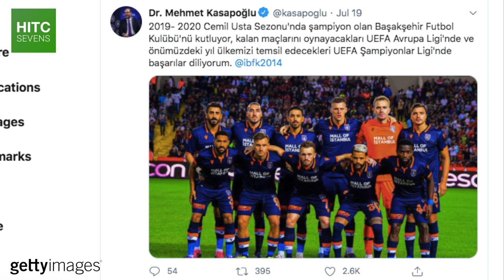Istanbul Başakşehir: The World's Most Hated Champions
Turkey's Big Three of Besiktas, Fenerbahce, and Galatasaray have long reigned supreme in the Turkish Super Lig, winning 55 of a possible 62 league titles.

All three clubs hail football mad city of Istanbul, but now there is a third team from Turkey's largest city that are making a splash.

Istanbul Basaksehir have been immensely competitive since being taken into state ownership in 2014, and this season the club won their first Super Lig title.

In this short documentary, HITC Sevens takes a look at Istanbul Basaksehir, a club with a number of former Premier League stars in their ranks, virtually no fans, and close ties to Turkey's higher-ups that has raised suspicion among many rival clubs.